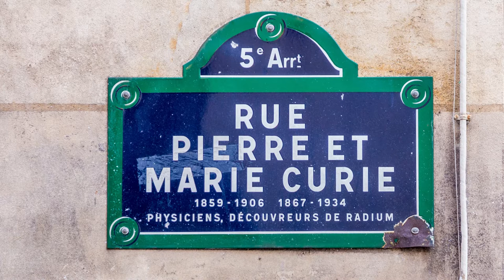Fun Facts About French Physicists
From the contributions of innovators like Marie Curie to the cutting-edge discoveries of contemporary scientists like Anne L’Huillier and Pierre Agostini who just won the Nobel Prize for their work with short pulses of light called “attoseconds”, France's impact on the realm of modern physics is significant. One of the specific benefits of EB’s unique French-American immersion program, is a deeper understanding of the culture and pedagogical tradition which produced those innovations.

Find out more about admissions for the 24-25 school year and schedule a campus